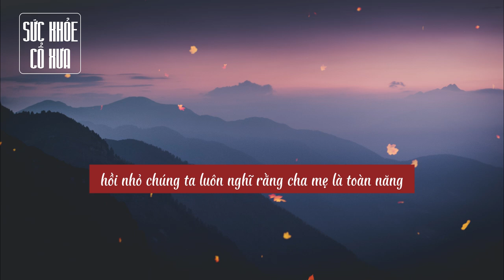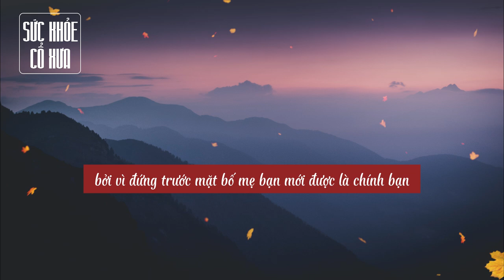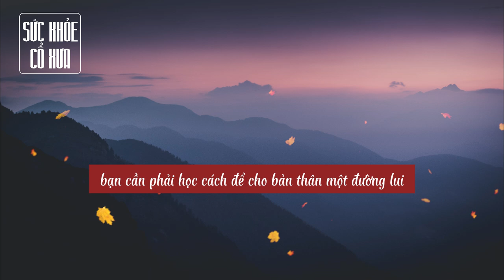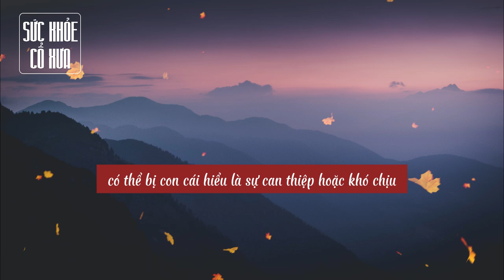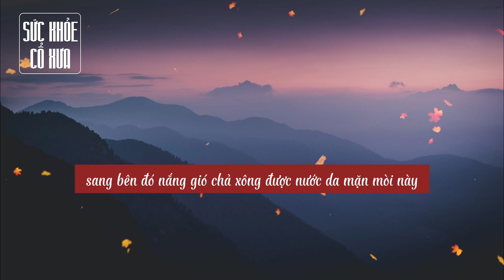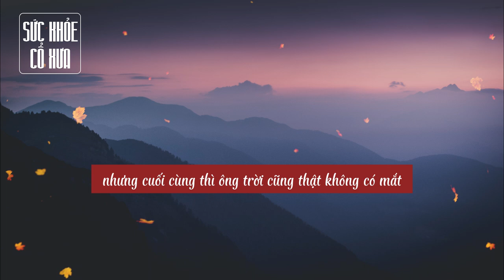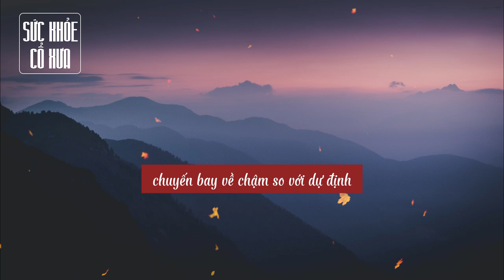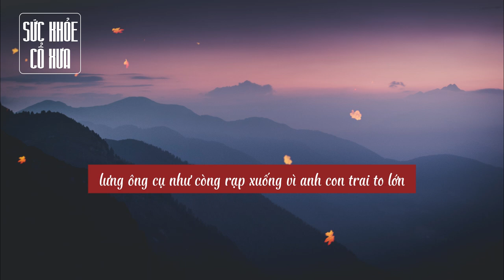3 NỖI SỢ của CHA MẸ khi VỀ GIÀ mà không phải NGƯỜI CON nào cũng THẤU HIỂU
3 NỖI SỢ của CHA MẸ khi VỀ GIÀ mà không phải NGƯỜI CON nào cũng THẤU HIỂU

Người cha, người mẹ chạm đến tuổi 70, 80 luôn khát khao con cháu sum vầy. Tuy vậy, các con của họ lúc này đã bước đến tuổi trung niên, bận lo toan cuộc sống, công việc nên không có thời gian về thăm cha mẹ. Khi về già, người cha, người mẹ không sợ buồn chán, cô đơn mà có 3 nỗi sợ này, không phải người con nào cũng thấu hiểu.